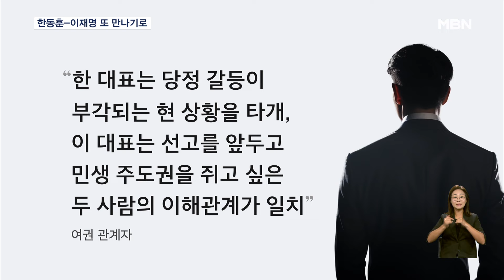이재명, 한동훈에 먼저 연락해 "만나자" "흔쾌히"…이례적 두 대표 직접 소통 [굿모닝 MBN]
【 앵커멘트 】
  한동훈 국민의힘 대표와 이재명 민주당 대표가 또 만나기로 했습니다.
  이 대표가 공개 회의 석상에서 한 대표에게 회담을 제안했는데, 한 대표는 3시간 만에 흔쾌히 응하겠다고 밝혔습니다.
  MBN 취재 결과, 재보궐 선거 이후 이 대표가 직접 한 대표에게 만나자고 연락한 것으로 확인됐습니다.
  보도에 정태진 기자입니다.

【 기자 】
▶ 이재명 / 더불어민주당 대표
- "한동훈 대표님, 또 기회가 되시면 야당 대표와도 한번 만나시길…."

  이재명 대표의 공개 제안 3시간 만에 한동훈 대표가 입장을 냈습니다.

  박정하 당대표 비서실장은 "한 대표가 민생정치를 위해 흔쾌히 응하기로 했다"며 "구체적인 일정은 논의할 예정"이라고 밝혔습니다.

  대표 회담이 성사된다면 지난 9월 양자 회담 이후 두 번째 만남입니다.

▶ 조승래 / 더불어민주당 수석대변인
- "(여야 대표가) 필요하면 만나서 대화를 나누는 것으로 그렇게 얘기하지 않았습니까? 그런 차원의 제안…."

  지난 16일 재보궐 선거 이후 이 대표가 한 대표에게 연락해 현안 논의를 위해 만나자고 제안했고, 회담 시기 등 실무 또한 두 대표가 직접 소통하고 있는 것으로 확인됐습니다.

  통상 비서실장 간 조율이 이뤄지는 점을 고려하면 이례적입니다.

  국민의힘 핵심관계자는 "회담 조율에 진을 빼기보다 직접 소통해 민생 회복에 속도를 내야 한다는 한 대표의 인식이 반영된 것"이라 전했고,

  한 여권 관계자는 "한 대표는 당정 갈등이 부각되는 현 상황을 타개하고 이 대표는 선고를 앞두고 민생 주도권을 쥐고 싶은 두 사람의 이해관계가 일치한 것"이라 분석했습니다.

  지난 1차 회담에서 사실상 별다른 소득을 얻지 못한 가운데, 두 대표가 2차 회담을 통해 어떤 성과를 낼 수 있을지 주목됩니다.

  영상취재 : 라웅비 기자
  영상편집 : 김경준
  그래픽 : 양문혁